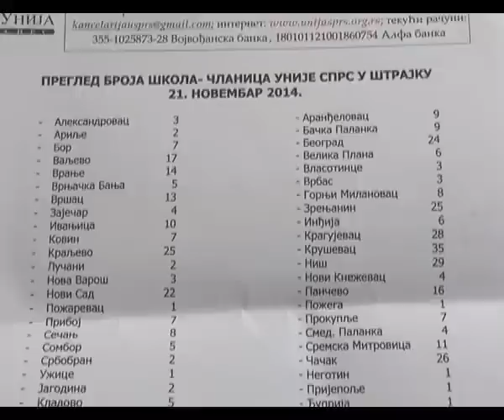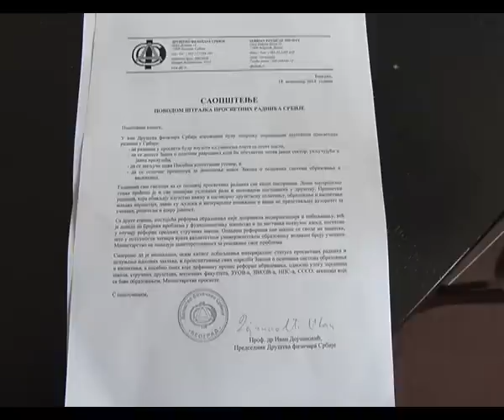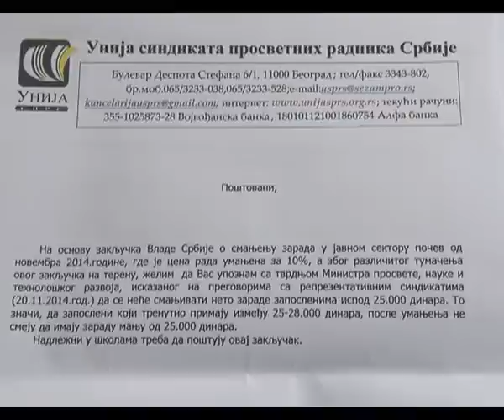Štrajk se nastavlja